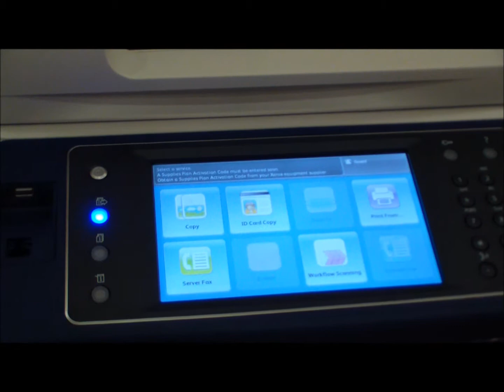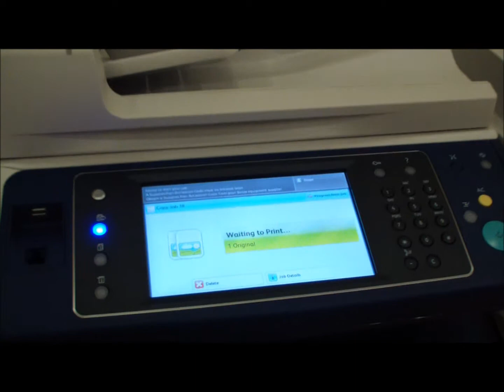X-Press OnDemand 78-35 Copying